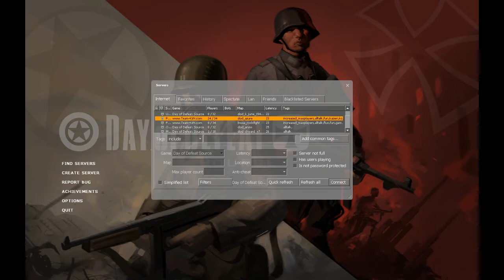A to Z Games - Day of Defeat Part 2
►We now have an ask.fm! Ask us anything.